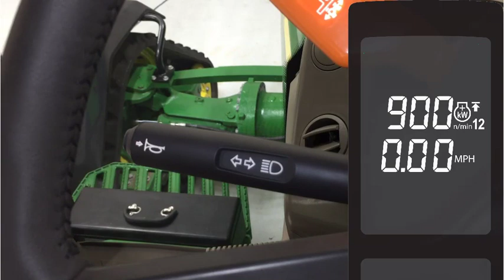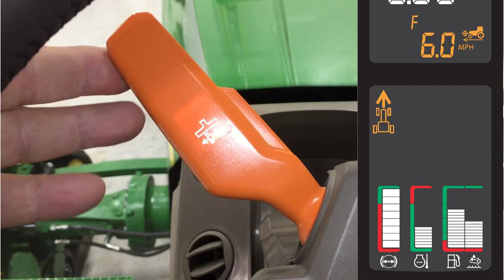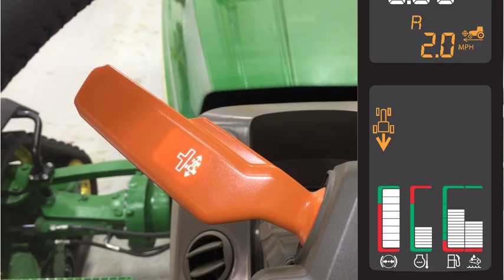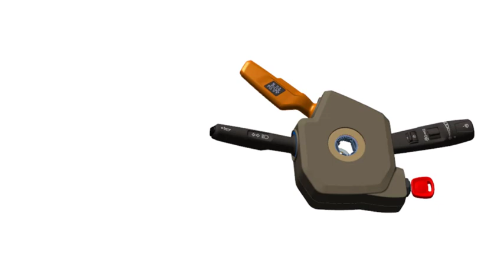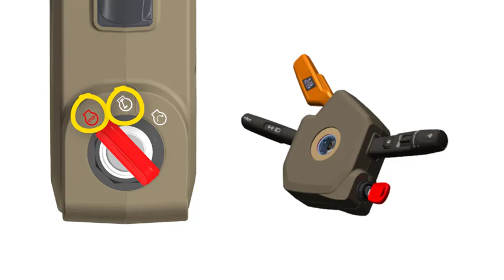MiniPOD Steering Column Controls | John Deere Tractors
Explains operation of MiniPOD controls used with new cab on model year 2020 and later John Deere 7R, 8R, and 9R series tractors.